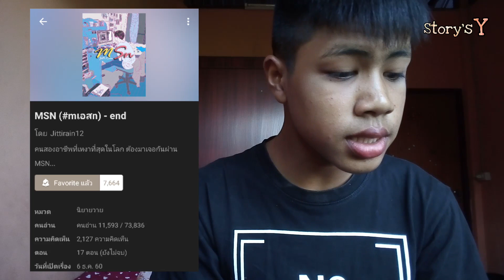เเนะนำนิยายวาย Ep.8 | MSN mเอสn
ลิงค์นิยาย👇👇
อ่านเลยจ้าาา